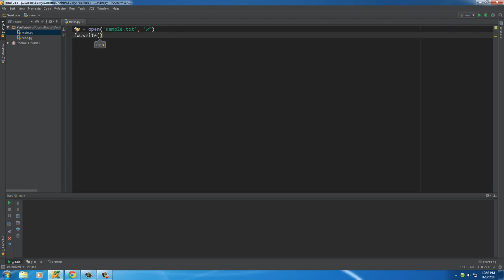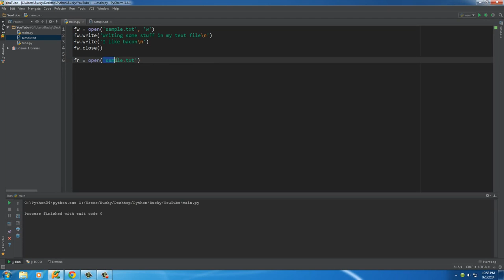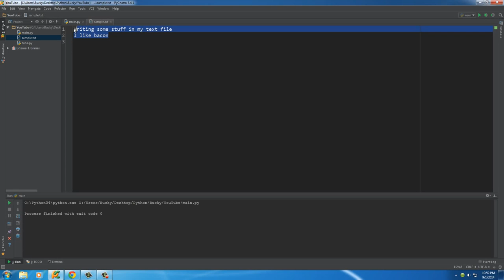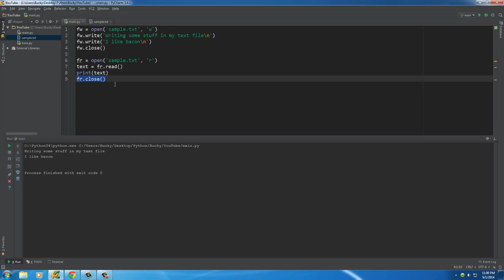Python Programming Tutorial 23 How to Read and Write Files